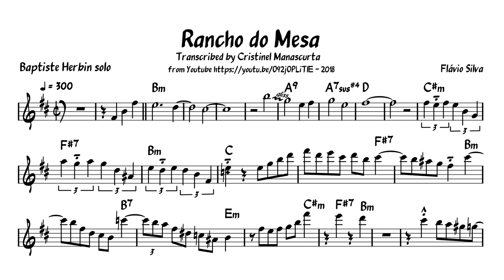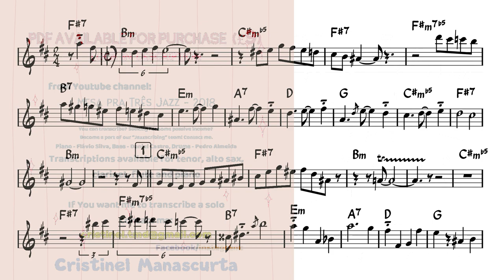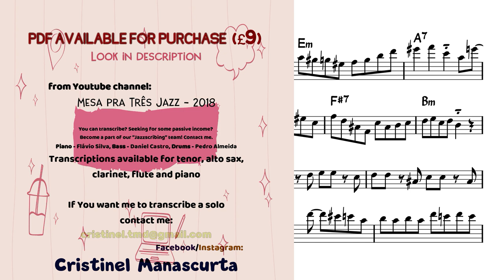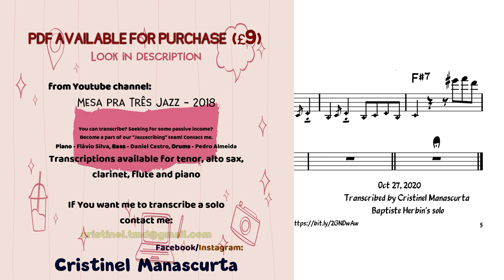Baptiste Herbin - Rancho do Mesa (transcription)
400+ Jazz Transcriptions sorted by

Piano - Flávio Silva, Bass - Daniel Castro, Drums - Pedro Almeida